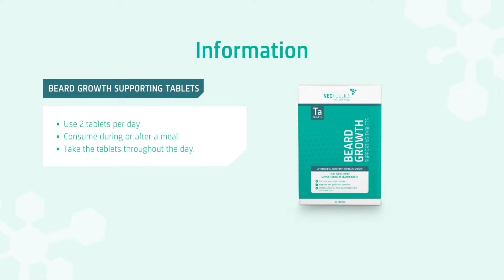How to Beard Growth Tablets Neofollics Hair Technology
Neofollics Beard Growth Tablets are developed to promote healthy beard growth by addressing the underlying factors that contribute to slow or patchy facial hair growth. These beard growth pills contain a proprietary blend of natural ingredients that are scientifically formulated to nourish hair follicles from within, stimulating them to produce stronger and thicker beard hair. The Beard Growth Tablets work in six different ways to improve the growth and appearance of facial hair:

Stimulate hair growth
Prolong the hair growth phase
Improve skin condition
Provide essential nutrients
Increase the health of hair follicles
Nourish the beard and moustache